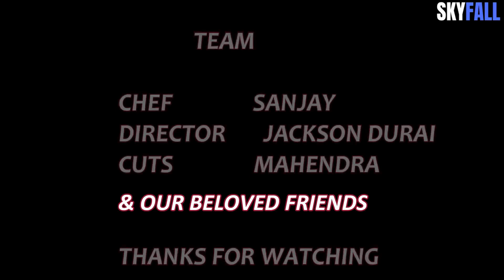Chettinad Chicken Fry | Gravy | South Indian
Chettinad Chicken Fry | Dal Rice Combo